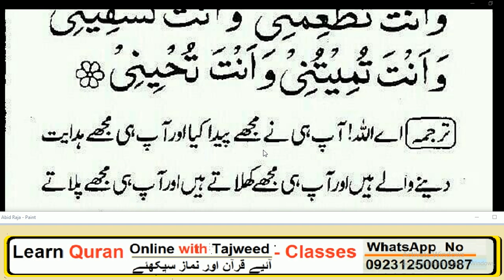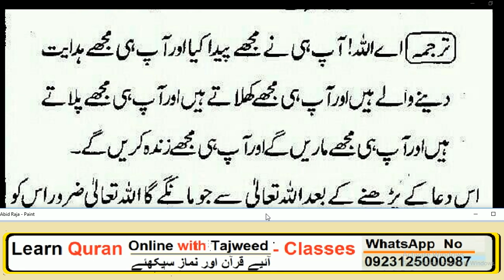Daily Dua// Subha or Sham ki Dua // Beat Hadees